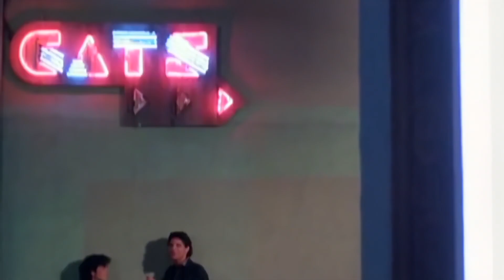FM-84 (feat. Ollie Wride) - Wild Ones 60fps